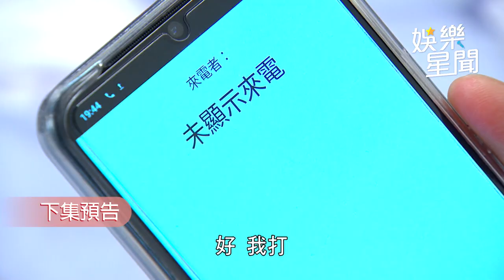一家團圓／至誠中槍！落水後音訊全無 雅卉深情通話告別｜三立娛樂星聞